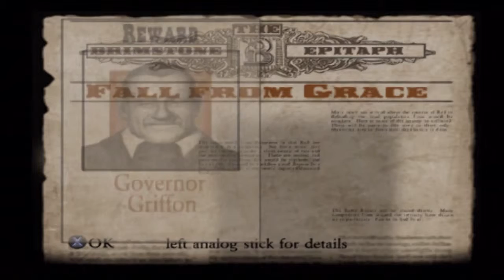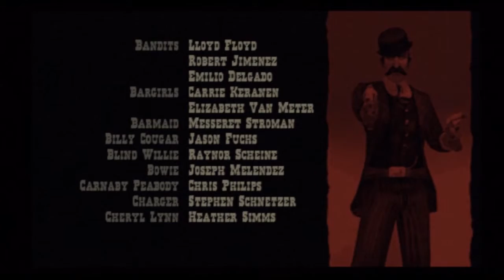Red Dead Revoler Walkthrough Gameplay Mission 26 Ending Boss Fight Last Mission